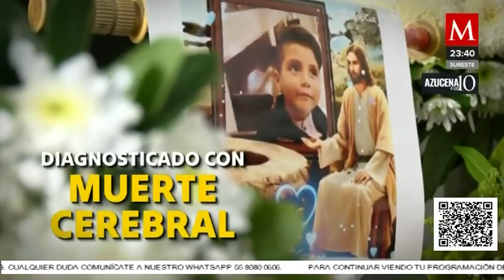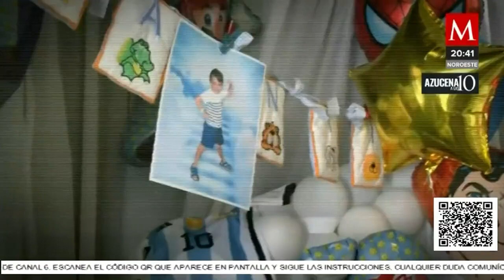Él es “Súper Santi”… tras su muerte, dio una segunda oportunidad a cuatro pequeños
AzucenaALas10 | Santi de 5 años se convirtió en un héroe para cuatro niños, él lamentablemente fue diagnosticado con muerte cerebral hace dos días, pero su familia decidió donar sus órganos y dar una segunda oportunidad a otros cuatro pequeños